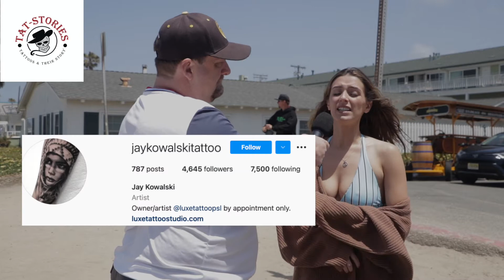#160 Bustin out ink tales at the beach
In this segment of Tat-Stories we talk to a couple of real firecrackers, Bianca and Brooklynn.  Both have some great stories about the tattoos they have.

Bianca starts us off with a tale of good and bad ink.  Her good ink commemorates family members through flowers, self identifies her as a yogini, and pays tribute to her mom who has an auto-immune disease.  Each and every piece is truly amazing.  On the flip side, Bianca shows us some misspelled ink delivered in a garage at 17.  Whenever we hear the word ink and garage in the same sentence it usually never ends well.  One thing we do know is she loves the French part of her heritage - check out her story to find out why, and it's probably what you were thinking.  Let us know if you can spot all heritages that go into Bianca in the comments.

Our second start comes from a Michigander with one hell of a hip piece.  We spotted it on a great pair of legs walking down the beach and we had to get the story behind it, those stories belong to Brooklynn.  Her ink took was given long distance over a period of time from an artist in Florida.  She strayed from that artist and paid the price with $2000 of fix it ink.  We give you the name of the great artist in Florida she was using.  We also give you the name of the artist she found closer to home in Milford Michigan.  Brooklynn may be the only person we've ever talked to who got matching in with a one night stand and ended up living with the guy for a year.  Check out what she wants to do to complete that epic leg of hers and drop us any ideas you may have for her in the comments so we can pass them on to her.